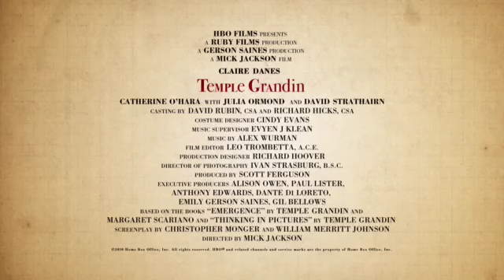Temple Grandin - HBO Original Film starring Claire Danes (Trailer)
HBO will premiere an original film based on the inspirational, true story of Temple Grandin, starring Claire Danes, on Feb. 6, 2010.

Temple Grandin paints a picture of a young womans perseverance and determination while struggling with the isolating challenges of autism.   Grandin became a successful doctor in animal science through her unique connection to animals and is now a world-renowned consultant in the field. She is widely recognized within the animal welfare and livestock-handling industries as a pioneer in the ethical treatment of animals.

Grandin is also a member of the American Humane® Certified farm animal program. American Humane Certified, the farm animal program originated by the American Humane Association, is the nations pre-eminent and fastest-growing monitoring, auditing and labeling program that attests to the humane care and handling of animals raised for food.  More about the American Humane Certified program can be found